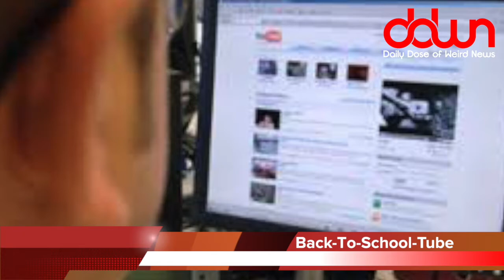Clown-only showing of Stephen King’s “IT”! * And 11 more TRUE weird news stories!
MY EQUIPMENT...

MY SHOWS...

OTHER  STUFF...